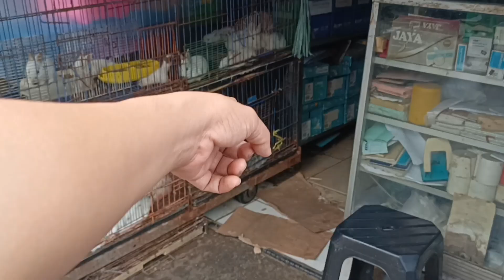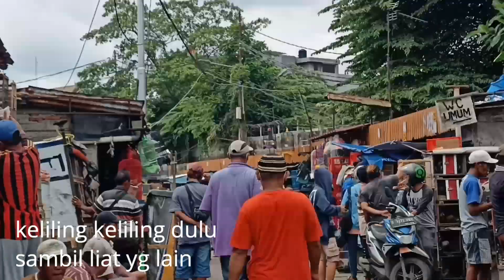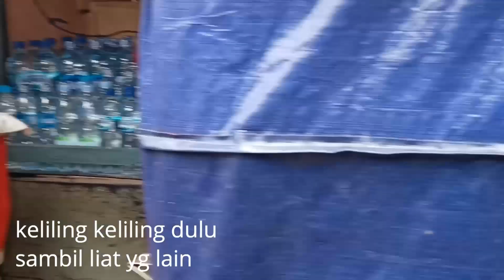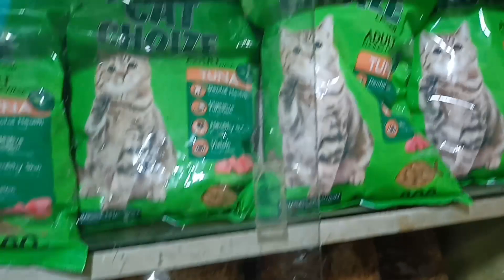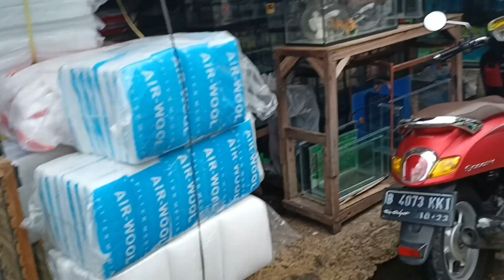beli kandang dan makanan kucing di pasar hewan jatinegara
Kami baru saja adopsi kucing yang lucu namanya Ancel. Jadi pertama kali Ancel datang ke rumah kami sebetulnya ada kandang kucing. Tapi ternyata kandang kucingnya kekecilan. Nggak bisa masukin tempat beraknya yang isinya pasir. Jadi kami memutuskna untuk membeli kandang dan makanan kucing di pasar hewan jatinegara, Sekalian juga untuk melihat lihat pasar hewan jatinegara di saat pandemic ini.
Terus terang jalan jalan ke pasar hewan jatinegara juga bisa membuat pikiran plong. Karena banyak binatang yang ada di sana dan suasananya jakarta sekali.
Jadi yang mau lihat bagaimana kami beli kandang dan makanan kucing di pasar hewan jatinegara bisa dilihat di vlog kami beli kandang dan makanan kucing di pasar hewan jatinegara

Terima kasih sudah melihat beli kandang dan makanan kucing di pasar hewan jatinegara

juga follow IG kami yaaaa
Koelinerjkt
dan wisnudjati

terima kasih